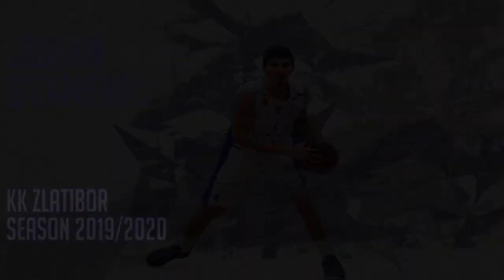Jovan Stamenić (SF-PF 200cm) KK Zlatibor #4